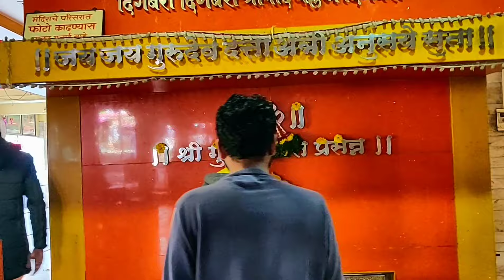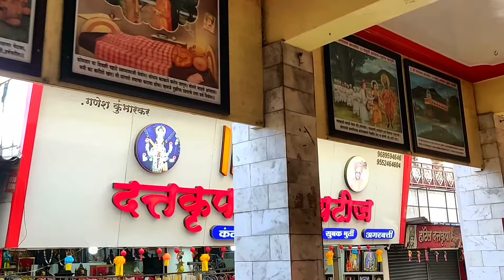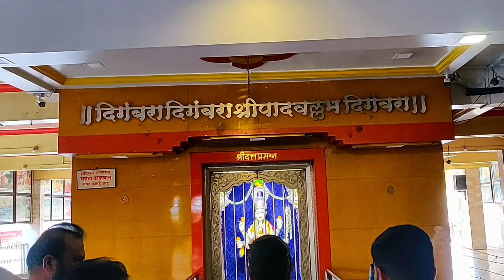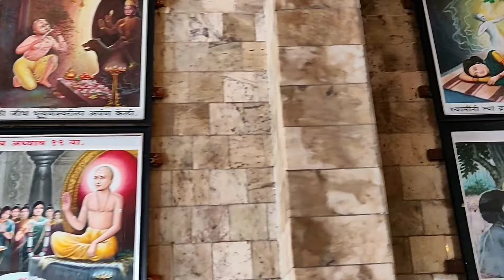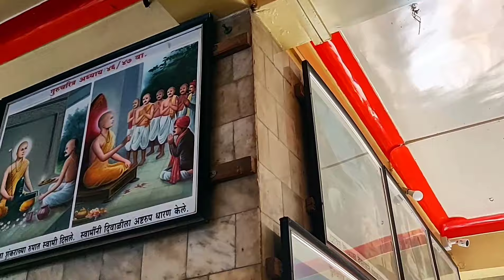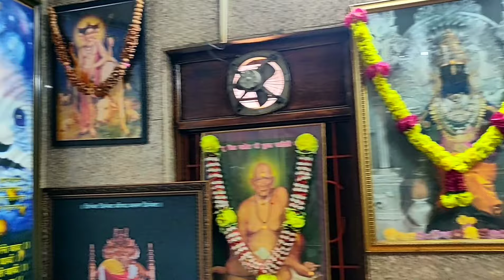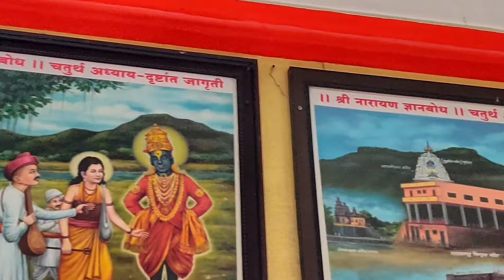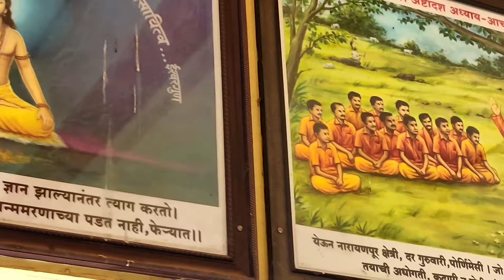श्री दत्त मंदिर नारायणपूर | Shree Gurudev Datta Mandir Narayanpur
एकमुखी दत्तमंदीर श्री क्षेत्र नारायणपूर
स्थान: ता. पुरंदर, जिल्हा पुणे, महाराष्ट्र
स्थळ विशेष: एकमुखी सुंदर दत्तमूर्ती, श्रीगुरुपादुका, पुरातन शिवमंदीर

दत्त जयंती : पुरंदरमध्ये अतिशय उत्साहाने आणि भक्तिभावाने साजरा केला जाणारा उत्सव. याच आठवड्यात येणाऱ्या दत्त जयंतीचे  औचित्य साधून आज आपण निघालो आहोत सर्वांग सुंदर, एकमुखी, षडभूज दत्तमूर्तीमुळे प्रसिद्धीस आलेल्या नारायणपूरला दर्शनाला. सासवडपासून ९ -१ ० तर पुण्यापासून ३०-३५ किमी अंतरावर असलेले पुरंदर किल्ल्याच्या पायथ्याशी असलेले नारायणपूर. हे चांगदेव महाराजांचे गाव आहे. निसर्गरम्य किल्याच्या पायथ्याशी असणारे हे स्थान श्रीगुरुंच्या वास्तव्यांनी अतिशय पवित्र झालेले आहे. "जय जय गुरुदेवदत्ता, अत्री अनुसये सुता" असा मंत्र येथे जपला जातो.
मंदिराच्या मागील बाजूला भक्तांच्या राहण्यासाठी व गाड्या पार्किंगची भव्य पटांगणात सोय केलेली आढळून येते. आहाराविहारासाठी अनेक हॉटेल्ससुद्धा दिसून येतात. मंदिराच्या समोरच्या मुख्य रस्त्यावर दोन्ही बाजूनी हार, फुले, प्रसादाची अनेक दुकाने पाहायला मिळतात.
मंदिराच्या मुख्य द्वारातून आत समोरच औंदूंबर वृक्ष पाहायला मिळतो. या औदुंबरात ब्रह्मदेवाचे वास्तव्य मानले जाते. खाली गणेशमूर्ती पाहायला मिळते.  पुढे विष्णूभगवानच्या  संगमरवरी पादुका आणि त्या पुढे शंकरची पिंड  : असे त्रिमूर्तीचा वास असणारे हे ठिकाण. ब्रह्म विष्णू महेश या त्रिगुणांचे स्वरूप, अत्री-अनुसया यांच्या पोटी जन्म घेतलेले श्री दत्ताची एकमुखी मूर्ती या ठिकाणी १९८६ साली स्थापन झाली.
श्री दत्तजयंती व गुरुपौर्णिमा हे येथे साजरे होणारे महत्वाचे उत्सव आहेत. येथे गुरुवार व प्रत्येक पौर्णिमेस विशेष महत्व आहे. गुरुवार, पौर्णिमा आणि शनिवार रविवार येथे भक्तांची गर्दी पाहायला मिळते.